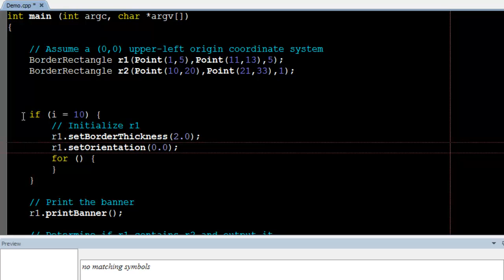SlickEdit - Smart Line Selections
Demonstration how to use SlickEdit's smart line selections.

Line selections for single or multiple lines are pasted above or below the current line of code (depending upon "Line insert style" setting), saving you from tediously positioning the cursor at the beginning or end of a line prior to pasting the selected lines.